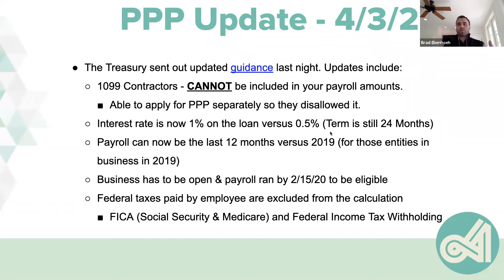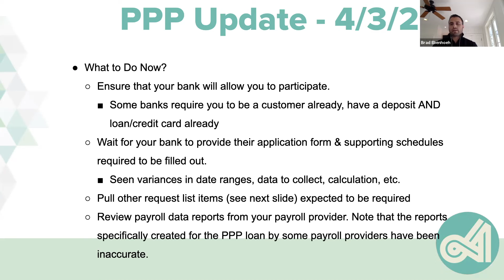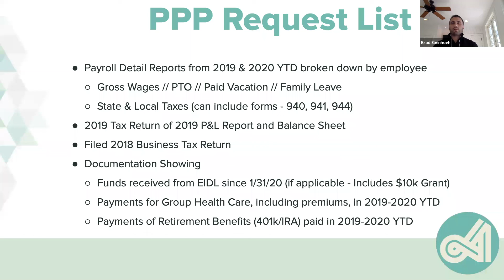Updates Surrounding the new SBA Loan Programs - PPP Update April 3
Brad Ebenhoeh addresses the latest updates to the Paycheck Protection Program as of April 3rd, 2020.